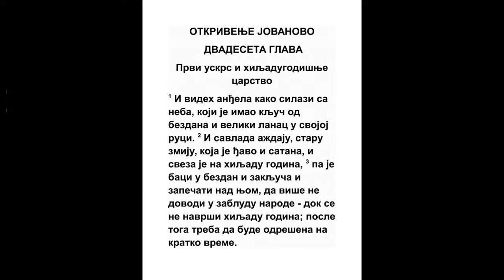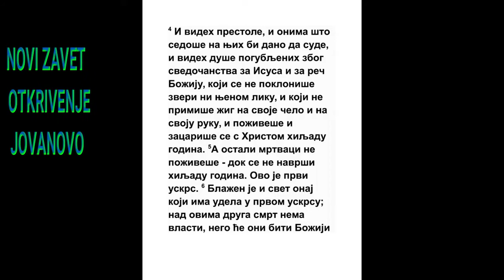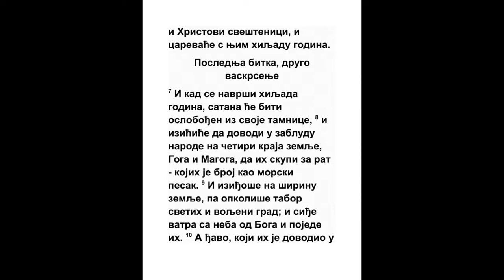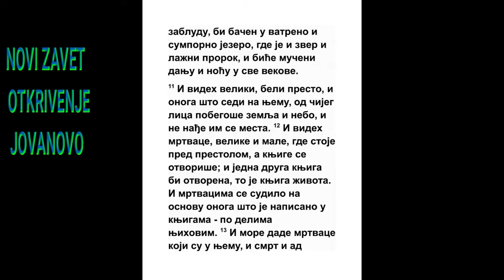OTKRIVENJE JOVANOVO DVADESETA GLAVA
1 I videh anđela gde silazi s neba, koji imaše ključ od bezdana i verige velike u ruci svojoj.
Otk. 1:18
2 I uhvati aždahu, staru zmiju, koja je đavo i sotona, i sveza je na hiljadu godina,
2 Pet. 2:4, Otk. 12:7, Otk. 12:9
3 I u bezdan baci je, i zatvori je, i zapečati nad njom, da više ne prelašćuje narode, dok se ne navrši hiljadu godina; i potom valja da bude odrešena na malo vremena.
Dan. 6:17, Mt. 24:24, Otk. 16:14
4 I videh prestole, i seđahu na njima, i dade im se sud, i duše isečenih za svedočanstvo Isusovo i za reč Božiju, koji se ne pokloniše zveri ni ikoni njenoj, i ne primiše žig na čelima svojim i ruci svojoj; i oživeše i carovaše s Hristom hiljadu godina.
Dan. 7:9, Dan. 7:22, Mt. 19:28, Lk. 22:30, Rim. 8:17, 1 Kor. 6:2, 1 Kor. 6:3, Otk. 6:9, Otk. 13:12
5 A ostali mrtvaci ne oživeše, dokle se ne svrši hiljada godina. Ovo je prvo vaskrsenje.

6 Blažen je i svet onaj koji ima deo u prvom vaskrsenju; nad njima druga smrt nema oblasti, nego će biti sveštenici Bogu i Hristu, i carovaće s Njim hiljadu godina.
Isa. 61:6, 1 Pet. 2:9, Otk. 2:11, Otk. 5:10, Otk. 21:8
7 I kad se svrši hiljadu godina, pustiće se sotona iz tamnice svoje,
Otk. 9:15
8 I izići će da vara narode po sva četiri kraja zemlje, Goga i Magoga, da ih skupi na boj, kojih je broj kao pesak morski.
Jezek. 38:2, 1 Pet. 5:8, Otk. 7:1, Otk. 16:14
9 I iziđoše na širinu zemlje, i opkoliše logor svetih, i grad ljubazni; i siđe oganj od Boga s neba, i pojede ih.
Isa. 8:8
10 I đavo koji ih varaše bi bačen u jezero ognjeno i sumporito, gde je zver i lažni prorok; i biće mučeni dan i noć va vek veka.
Dan. 7:11
11 I videh veliki beo presto, i Onog što seđaše na njemu, od čijeg lica bežaše nebo i zemlja, i mesta im se ne nađe.
Dan. 2:35, 2 Pet. 3:7, 2 Pet. 3:10
12 I videh mrtvace male i velike gde stoje pred Bogom, i knjige se otvoriše; i druga se knjiga otvori, koja je knjiga života; i sud primiše mrtvaci kao što je napisano u knjigama, po delima svojim.
Ps. 69:28, Dan. 7:10, Dan. 12:1, Mt. 16:27, Rim. 2:6, 2 Kor. 5:10, Filip. 4:3, 1 Sol. 4:15, 1 Sol. 4:17
13 I more dade svoje mrtvace, i smrt i pakao dadoše svoje mrtvace; i sud primiše po delima svojim.

14 I smrt i pakao bačeni biše u jezero ognjeno. I ovo je druga smrt.
1 Kor. 15:26, Otk. 2:11
15 I ko se ne nađe napisan u knjizi života, bačen bi u jezero ognjeno.